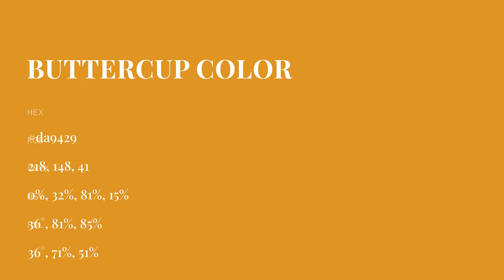Buttercup color da9429 hex color - Yellow color - Cool color da9429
What color is Buttercup ? da9429 hex color - Yellow color - Cool color da9429

Hex da9429 Color Code is also known as Buttercup color.